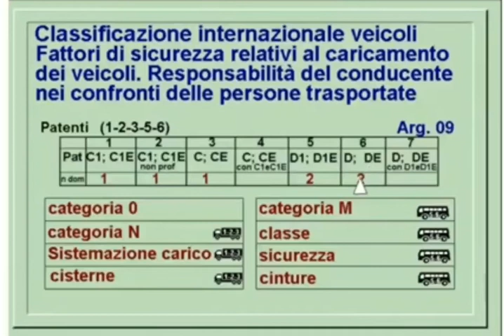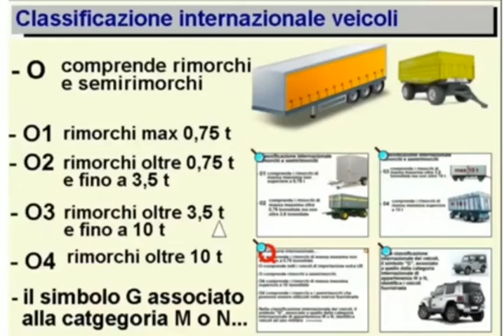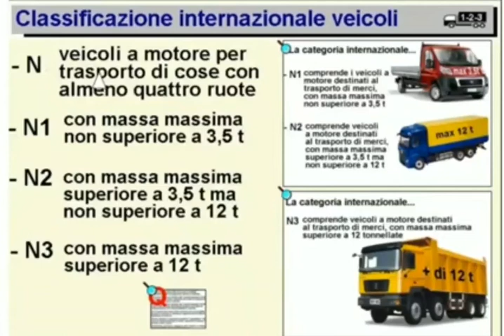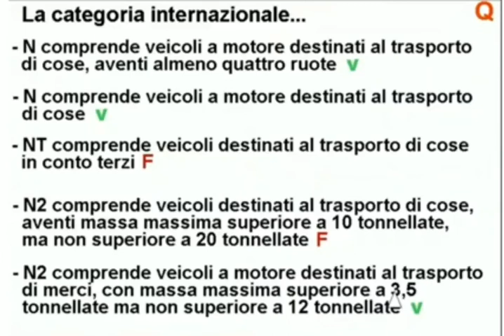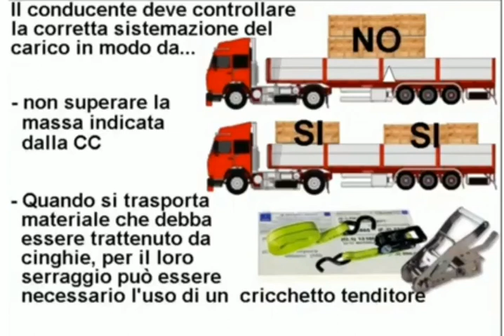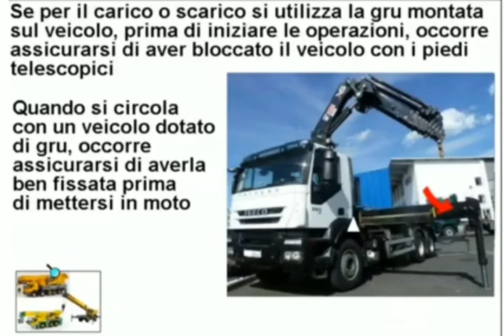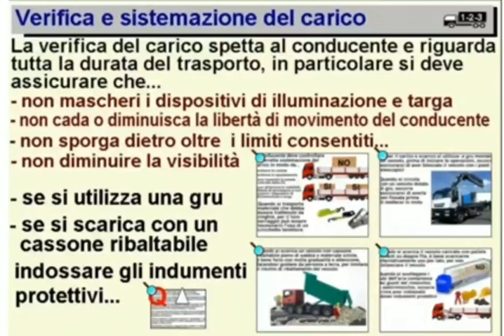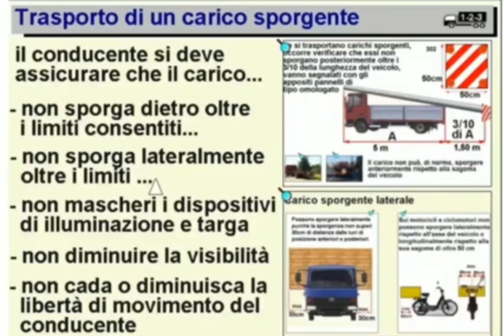Patente D Capitolo 9 part 1/1 | Episodio 18 Fattori di Sicurezza Teoria Patente D DE